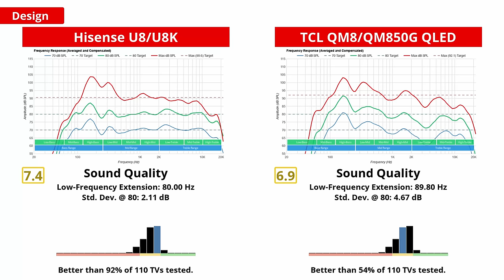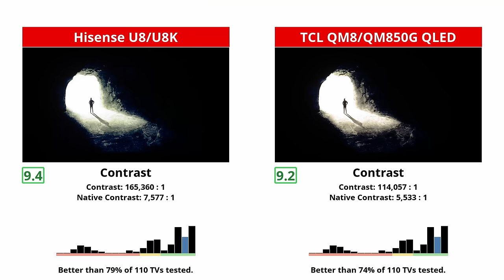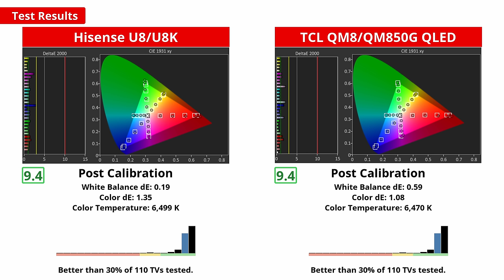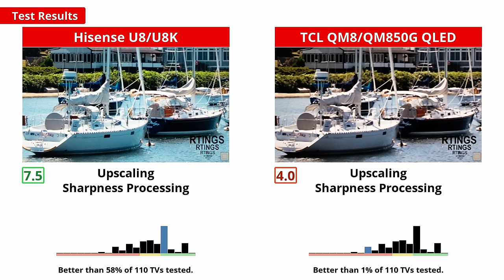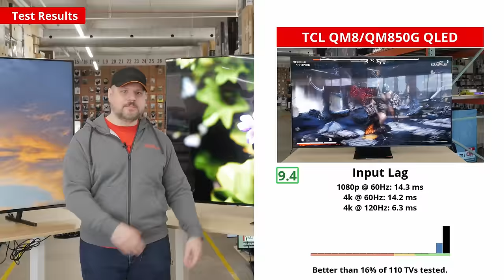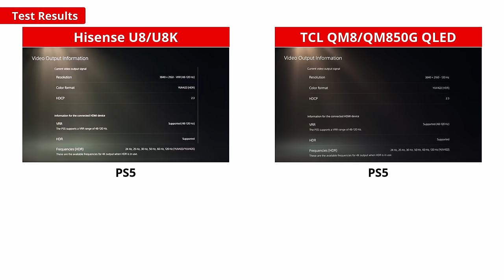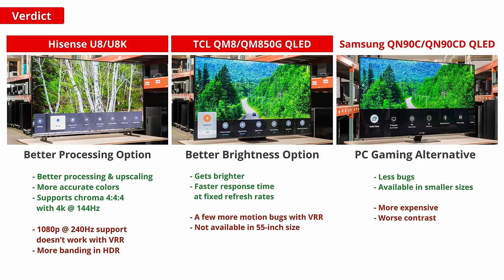TCL QM8/QM850G vs Hisense U8/U8K - Which To Choose?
The TCL QM8/QM850G QLED and the Hisense U8/U8K share a price point that many people find appealing. While the Hisense has better processing and slightly better picture quality, the TCL gets brighter and might be a better option for gaming. So, which one should you buy? Let’s get into the nitty gritty and find out.

Models Tested: TCL 65QM850G & Hisense 65U8K

Follow our 100+ TV Longevity Test @RTINGScomRD

0:00 Intro
0:33 Design
1:28 Inputs
1:51 Sound Quality
2:05 Interface
2:22 Contrast
2:32 Blooming
2:43 SDR Brightness
3:00 HDR Brightness
3:13 Pre Calibration
3:48 PQ EOTF
4:04 Upscaling Sharpness Processing
4:20 Low Quality Content Smoothing
4:33 HDR Native Gradient
4:48 Supported Resolutions
5:42 Response Time
6:16 Console Compatibility
6:25 Verdict
7:32 Outro

We make money directly from you via insider access on our website (which gives you access to extra features and when you buy a product after clicking a link to a retailer.